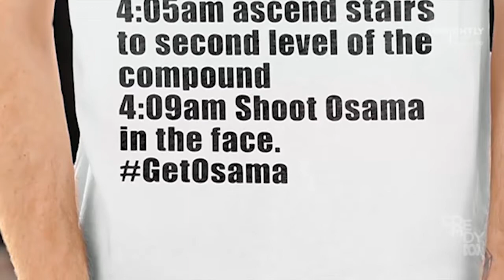Tonightly with Tom Ballard FULL EPISODE March 5 2018 Lea DeLaria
Felicity Ward interviews Lady Bird director Greta Gerwig and star Saoirse Ronan. Greta does Oscars activism.